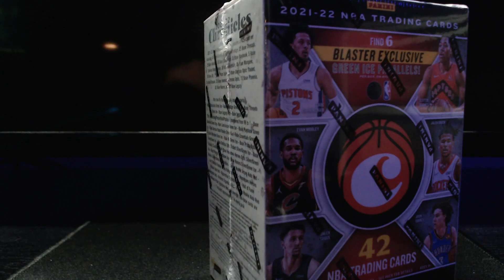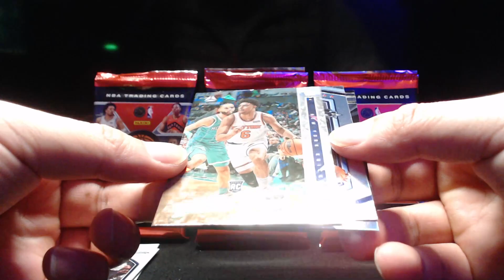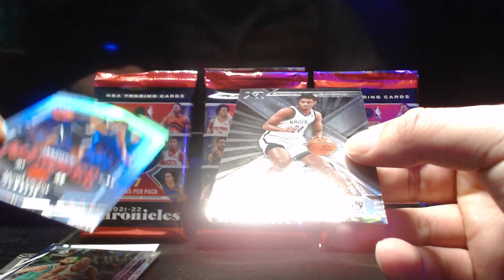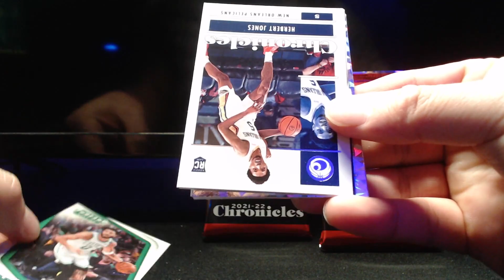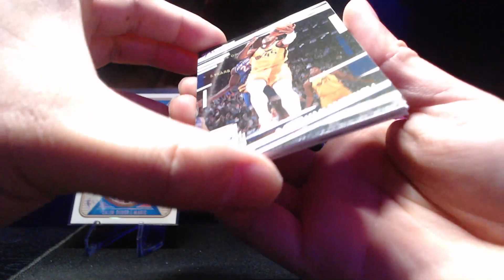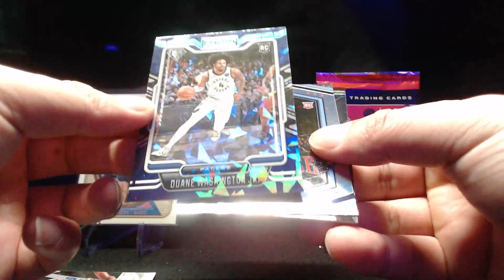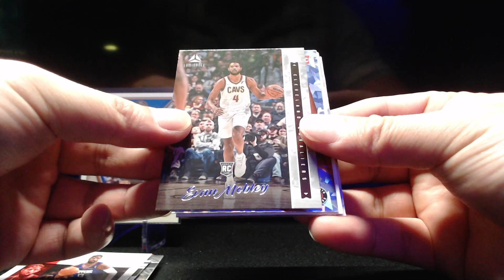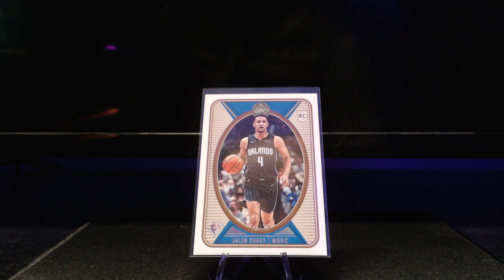2021-22 Chronicles NBA Blaster. How many rookies did I pull?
This box was packed with rookies!